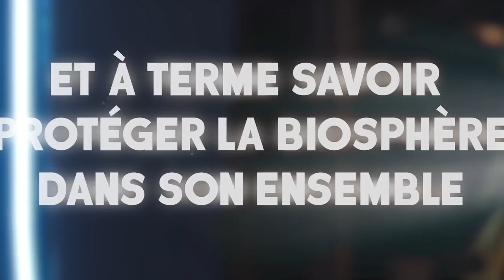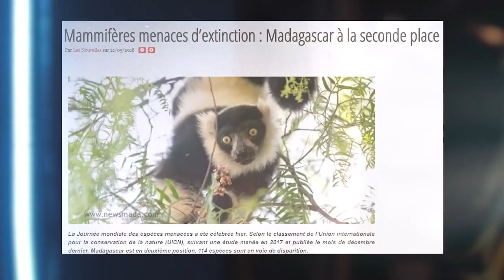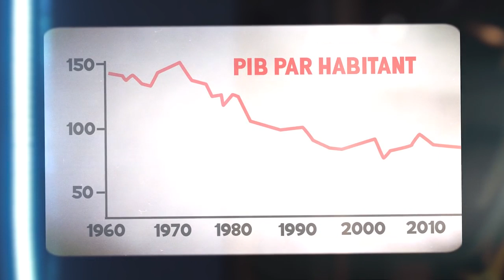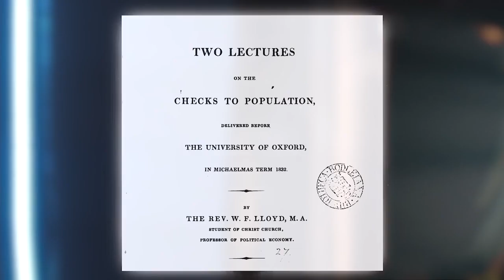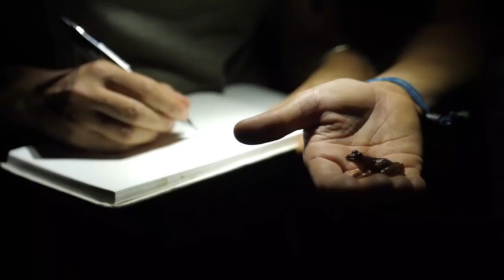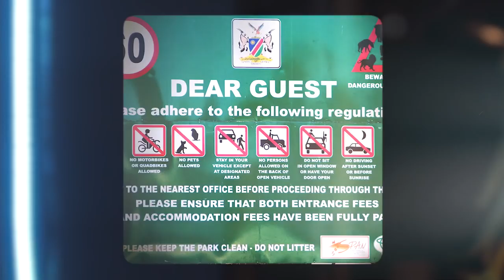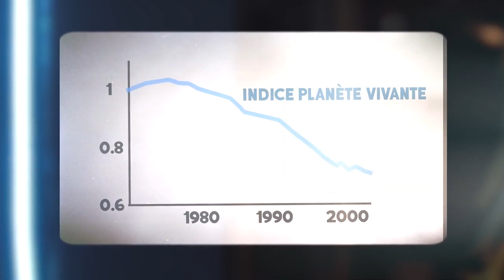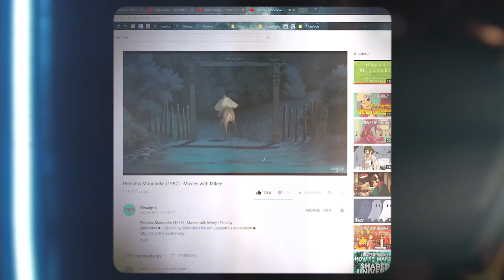Une science pour protéger la Nature (Documentaire)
Comment protéger les poches de Nature les plus isolées au monde ?